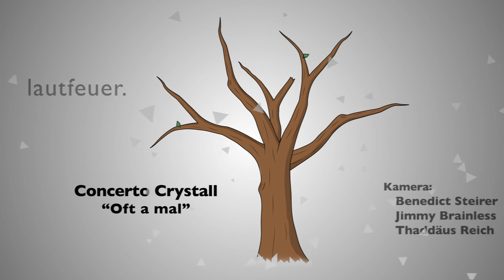lautfeuer. | Episode 01 - Concerto Crystall - "Oft a mal"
produziert von The Brainless Company

Concerto Crystall
"Oft a mal"
1. Platz des Slam B am 19.04.13

Aufgenommen im Literaturhaus am 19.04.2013 im Rahmen von Slam B

In Zusammenarbeit mit Diana Köhle

The Brainless Company:

Regie: Jimmy Brainless
Konzept: The Brainless Company
Ton: Tjandra Warsosumarto (warsosumarto.at)
Kameras: Benedict Steirer / Thaddäus Reich / Jimmy Brainless
Schnitt: Jimmy Brainless
Animationen, Effekte und Farbkorrektur/Grading: Benedict Steirer